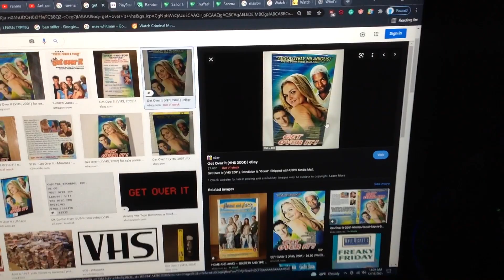Do You Have This VHS? #1802